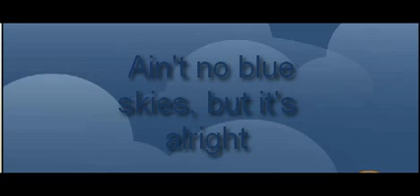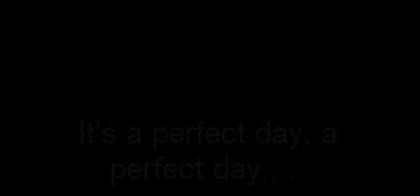AJMV: Dancin In the Rain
First time using Camtasia and it's confusing me so this is like a video of practice XD Hoping to get better at editing.